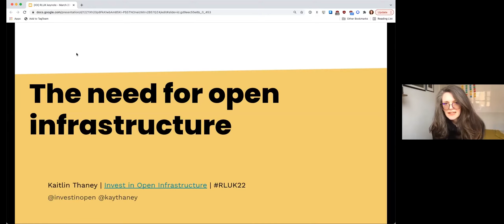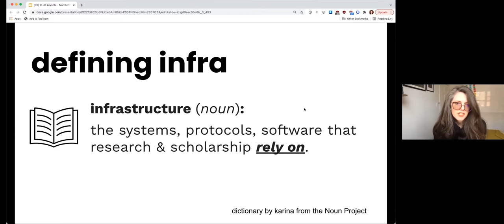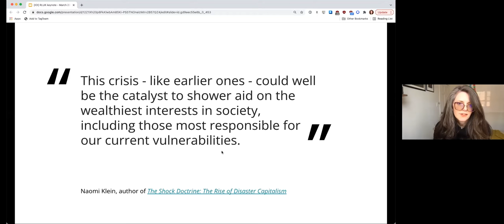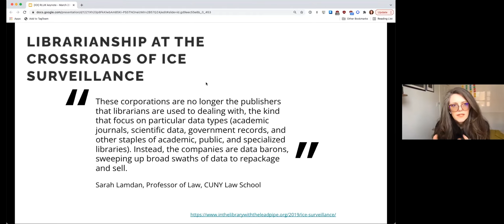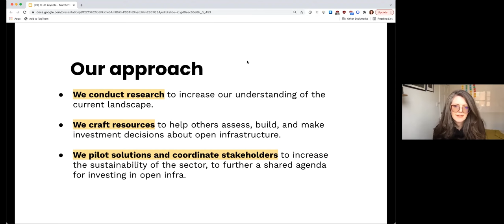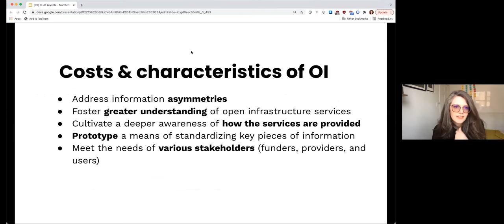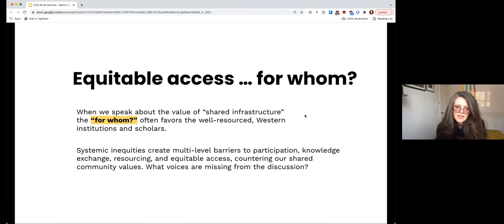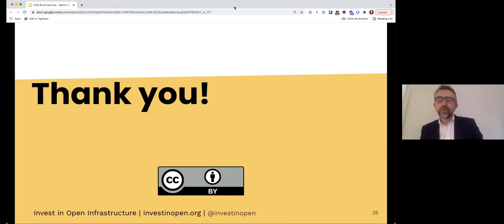RLUK22 | Keynote - Kaitlin Thaney, Invest in Open Infrastructure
RLUK22 Conference

The need for open infrastructure - Kaitlin Thaney, Executive Director, Invest in Open Infrastructure

These past two years have shown us the increased need and demand for investments in openness across all areas of research and scholarship -- from content and data to the underlying systems that make those discoveries available and accessible to the world. Invest in Open Infrastructure is an initiative dedicated to improving the funding and resourcing for those underlying technologies and systems. This talk examines higher education's complicated relationship with research infrastructure, and look at critical issues and questions surrounding the tools and providers underpinning open knowledge.